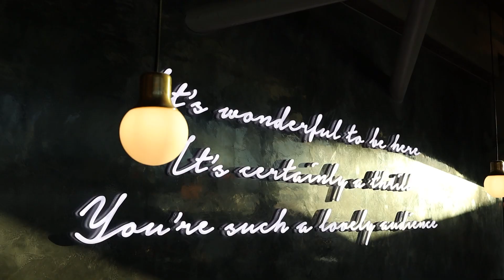Come inside the Sodexo Live! Lounge at M&S Bank Arena Liverpool | The Guide Liverpool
Earlier this year M&S Bank Arena Liverpool signed a new partnership deal with Sodexo Live! for its VIP lounge and you can book your experience now.

The bar will now be known as the Sodexo Live! Lounge and will offer a wide range of entertainment including live acoustic music sets from up and coming local artists.

Up to 110 guests will be able to enjoy a tailored dining menu for each event and a range of premium drinks in the upscale mezzanine bar which offers spectacular views across the waterfront.

The Sodexo Live! Lounge is open on event nights meaning visitors can relax and watch entertainment before and after arena shows in luxury surroundings.

Ben Williams, commercial director of M&S Bank Arena parent company The ACC Liverpool Group, said:

“We are pleased to confirm a partnership deal with Sodexo Live!, a global hospitality company with 500 sites worldwide including stadiums and arenas; convention centres; international sporting events and cultural destinations.

“We are particularly excited about providing a platform for up and coming artists from the local area to perform before select shows. Guests can enjoy a whole night of entertainment and relax, drink and dine in style before and after watching a concert, comedy, sporting or family event in our venue.

“We have no doubt that this partnership will be a huge success and will benefit from our experience as the region’s leading arena together with Sodexo Live!’s world-class hospitality offer.”

Designed by 442 Design, the lounge features a wave-shaped light installation above the bar that takes inspiration from the River Mersey. Artwork featuring portraits of singers who have performed at the arena such as Katy Perry, Beyonce and Paul McCartney - painted by artist Peter Barber - feature in the venue.  A centrepiece installation of a white neon sign featuring Sgt Pepper lyrics lights up the back wall of the bar.

Rebecca Kane Burton, CEO for Sodexo Live! UK&I, said:

"We just love working with the team at the ACC Liverpool campus and helping them create the best possible experiences for every type of customer; from convention and exhibition attendees to a renewed focus on VIPs attending gigs at the M&S Bank Arena. The launch of the Sodexo Live! lounge demonstrates our commitment to the partnership by taking things up a level.

“Guests can enjoy paired-back acoustic sets - before the main arena act - from up and coming local talent in premium surroundings with high-end dining which all adds up to an unrivalled night out. "

The VIP lounge opened in 2017, complementing the arena’s existing premium offer Arena Club. Refreshments are also available on the arena concourse.

The new lounge is also available for private hire and functions outside of event nights.